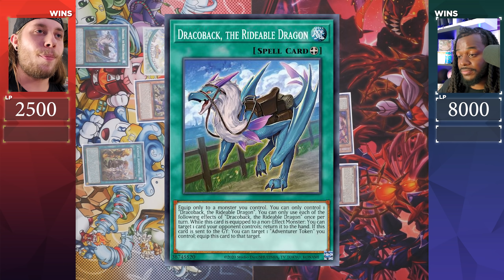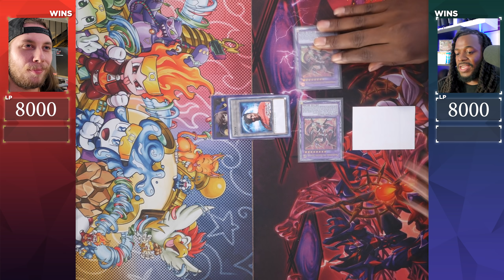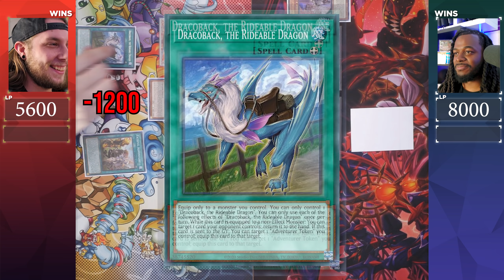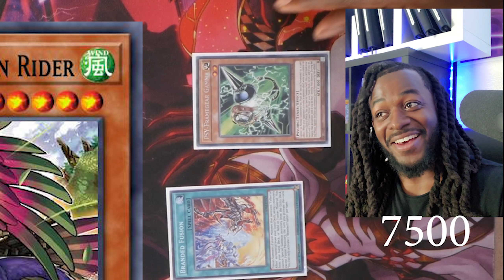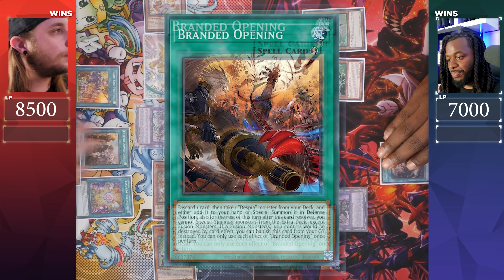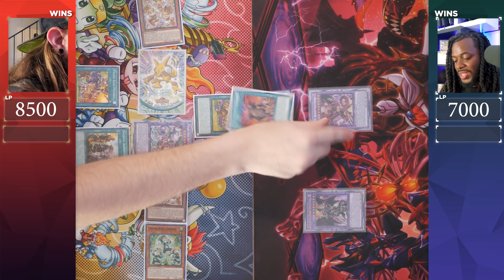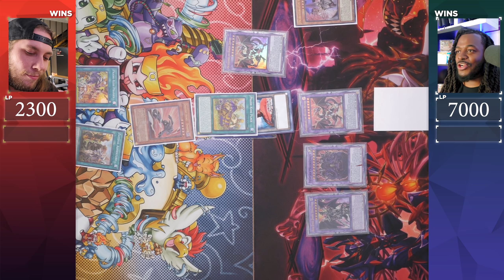Can I Beat a Meta Deck With Branded Despia!? Yu-Gi-Oh! Despia vs Prank-Kids! | Post Albaz Strike